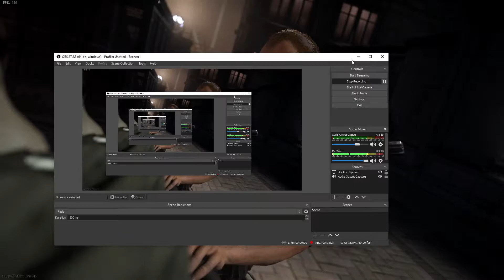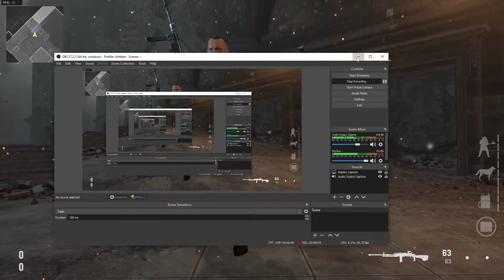Call Of Duty Vanguard: Double Power Is Back